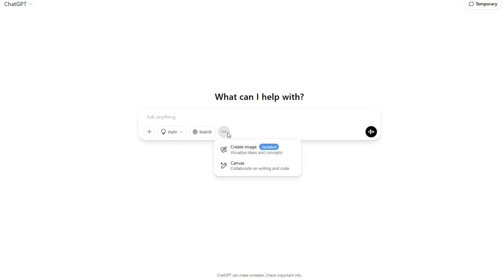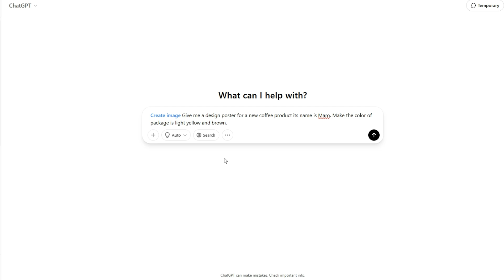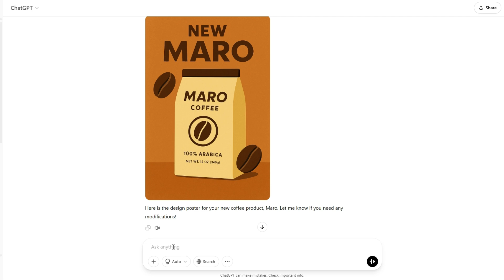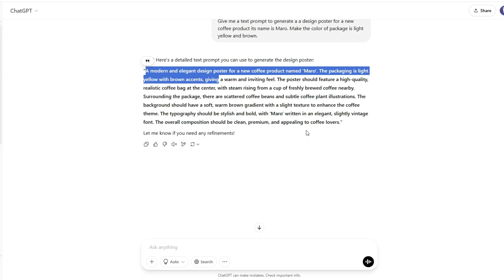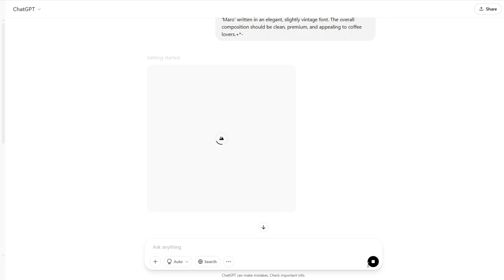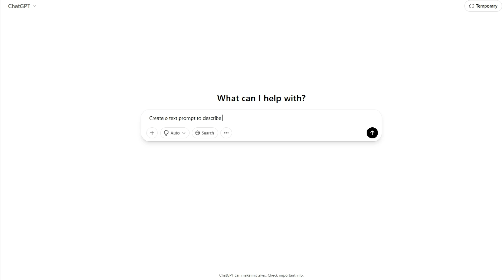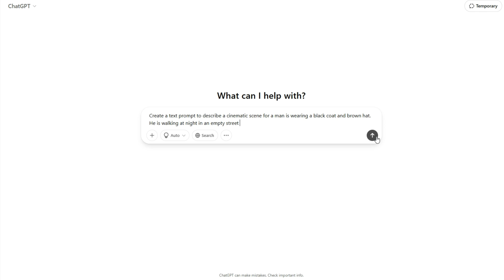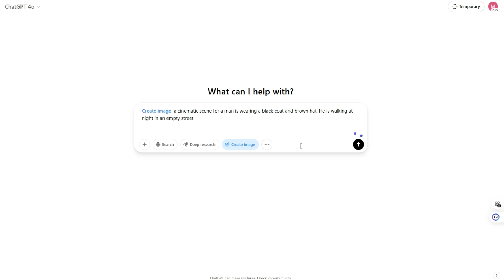4o الآن مجانًا مولد الصور بالذكاء الاصطناعي خلّي تصاميمك تتكلم عنك مع شات جي بي تي 💥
نموذج توليد الصور Image Generator 4o أصبح الآن مجاني لعدد محدود يوميا  وتقدر تبدأ تصمم صور احترافية بدون أي خبرة في التصميم أو برامج معقدة!

 في هذا الفيديو، هأكشف لك سر بسيط يخليك تصمم صور مميزة ة باستخدام الذكاء الاصطناعي، وبضغطة زر بس!
سواء كنت يوتيوبر، مصمم محتوى، أو حتى طالب، الفيديو ده هيساعدك تبهر الناس بأفكارك.

الأمر المستخدم في التصميم:
A modern and elegant design poster for a new coffee product named 'Maro' with gradient colorbackground. The packaging is light yellow with brown accents, giving a warm and inviting feel. The poster should feature a high-quality, realistic coffee bag at the center, with steam rising from a black cup of freshly brewed coffee nearby. Surrounding the package, there are scattered coffee beans and subtle coffee plant illustrations. The background should have a soft, warm brown gradient with a slight texture to enhance the coffee theme. The typography should be stylish and bold, with 'Maro' written in an elegant, slightly vintage font. The overall composition should be clean, premium, and appealing to coffee lovers.